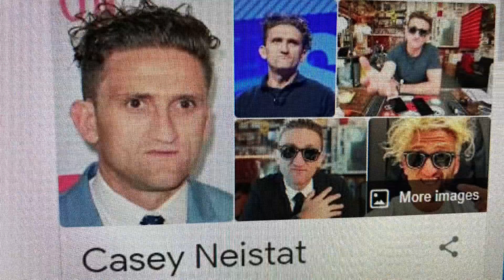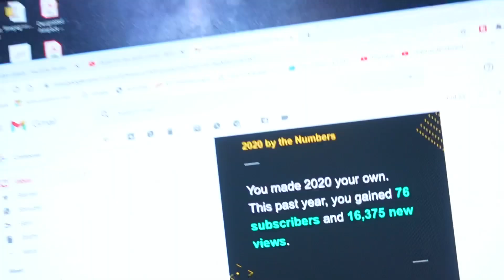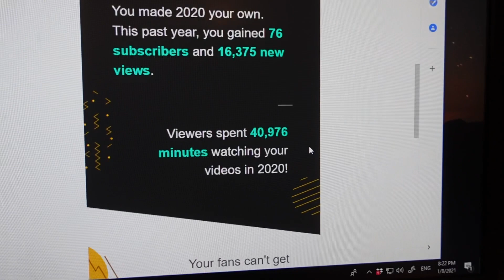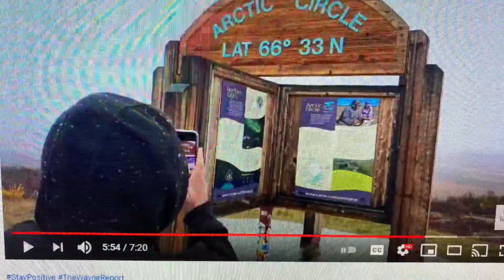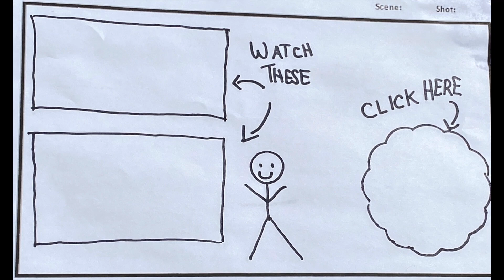Should You Daily Vlog in 2021 - how were my metrics after 1 year of daily vlogging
How were my metrics?  Was it worth all the effort to do 366 daily vlogs in a row?

I share my results in today’s daily vlog about Vlogging.

I also attempt to talk about the history of daily Vlogging and why it has probably run its course.
I kind of talk about why youtube doesn't, or can't really promote daily vlogging and why being a daily vlogging youtuber is so hard.

It's very hard to promote something that doesn't fit in a regular niche. I don't like the word niche, but it's true. Niche equals market.

Cya tomorrow!